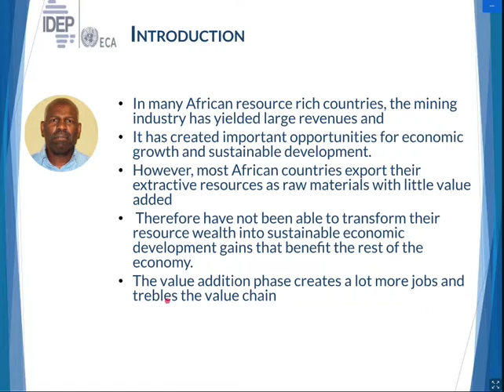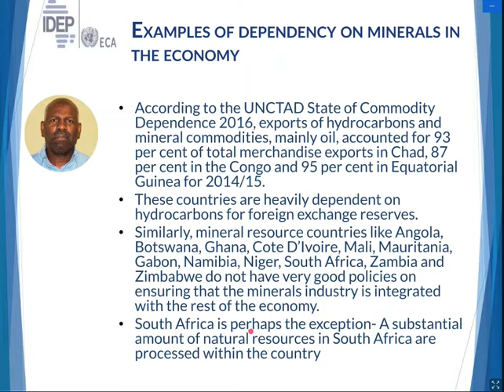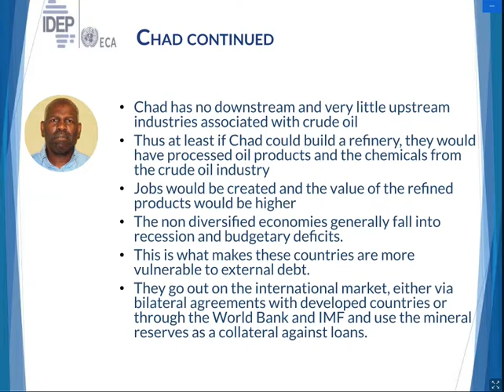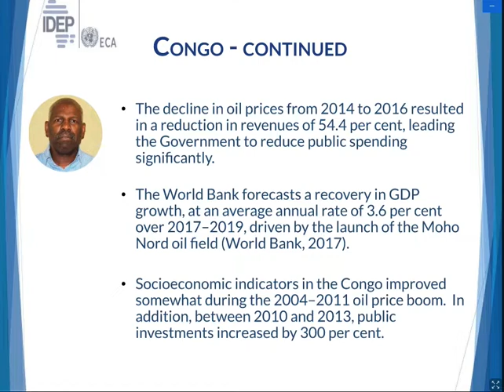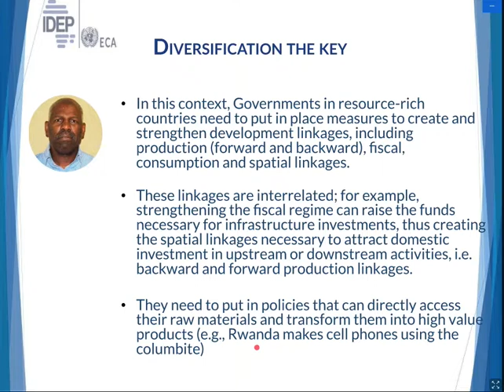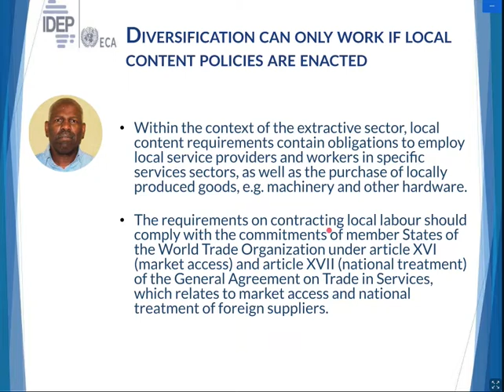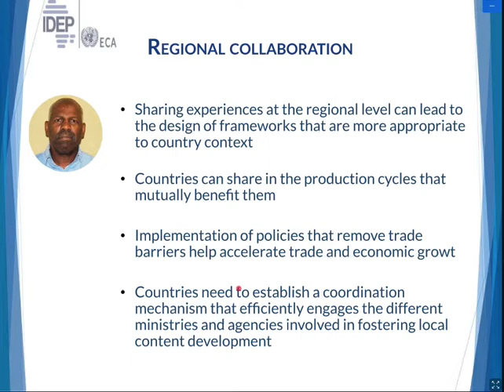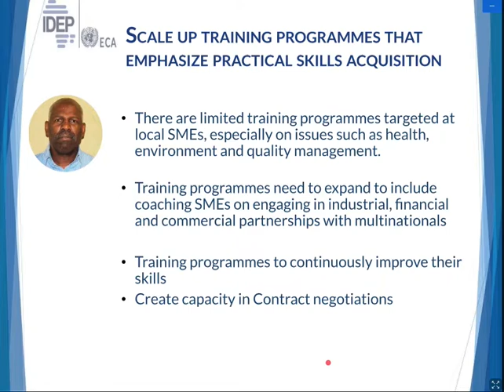MODULE 03- Promoting Sector Linkages in the resource minerals industry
MINING POLICY AND CONTRACT NEGOTIATIONS